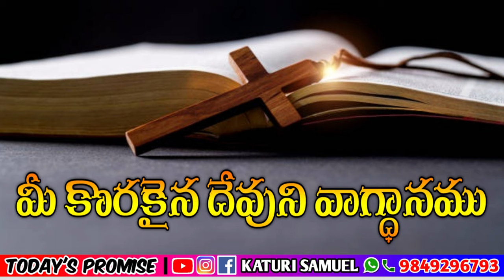Today's Promise 20.03.2023